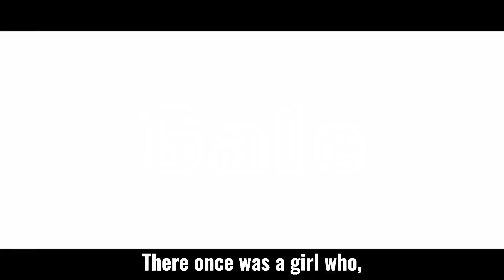😒✋ Wellerman Meme - Snape Version || Harry Potter Meme 🥰😁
『 ⇨ ❀  ℂ 𝕣 𝕖 𝕒 𝕥 𝕠 𝕣 ’ 𝕤  𝕄 𝕖 𝕤 𝕤 𝕒 𝕘 𝕖  ❀ ⇦ 』

 ⤷『 ℙ𝕝𝕠𝕥 』

Snape sings.

hahaha. Lol. This took a lot longer than it should have honestly-
 ⤷『 𝕀𝕟𝕤𝕡𝕚𝕣𝕒𝕥𝕚𝕠𝕟 』

 ⤷『 𝔸𝕡𝕡𝕤 𝕌𝕤𝕖𝕕 』

 ❏ CapCut
 ❏ Ibis Paint
 ❏ Gacha Life/Club

⤷『 𝕊𝕙𝕠𝕦𝕥𝕠𝕦𝕥 ℝ𝕦𝕝𝕖𝕤 』

❏ Comment,
⤷『 𝕋𝕒𝕘𝕤 』